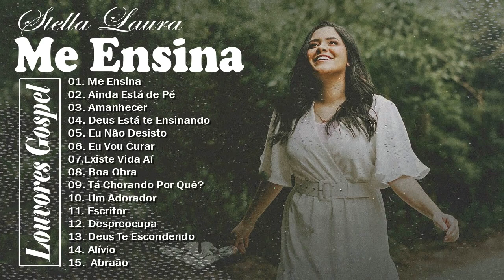Stella Laura | [COVER] SÓ AS ANTIGAS AS MELHORES MÚSICAS GOSPEL 2022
🚫 Se você tiver algum problema com questões de direitos autorais ou perguntas, não hesite em entrar em contato conosco por e-mail e responderemos dentro de 48 horas - 💌 canal
gospel
musicas evangelicas
ouvir musicas
hinos evangelicos
louvores
musicas gospel para ouvir
hinos gospel
ouvir musicas evangelicas
cantores gospel
musicas evangelicas para ouvir
louvores evangelicos
louvores gospel
gospel musicas
cantores evangelicos
letras de musicas gospel
musicas evagelicas
ouvir musicas gospel
playback gospel
gospel
musicas evangelicas
ouvir musicas
hinos evangelicos
louvores
hinos gospel
ouvir musicas evangelicas
cantores gospel
louvores evangelicos
musicas evangelicas
gospel musicas
hinos evangelicos para ouvir
musicas religiosas
alessandro campos
ouvir musicas evangelicas
cantores gospel
louvores evangelicos
louvores gospel
gospel
musicas evangelicas
ouvir musicas
hinos evangelicos
louvores
hinos gospel
ouvir musicas evangelicas
cantores gospel
louvores evangelicos
musicas evangelicas
gospel musicas
cantores evangelicos
musicas evagelicas
ouvir musicas gospel
playback gospel
musicas religiosas
alessandro campos
musicas gospel
hino de fogo
edificam
padre marcelo
samuel mariano
música gospel
gospel
musicas evangelicas
ouvir musicas
hinos evangelicos
louvores
cantores gospel
louvores evangelicos
louvores gospel
gospel musicas
cantores evangelicos
musicas evagelicas
ouvir musicas gospel
playback gospel